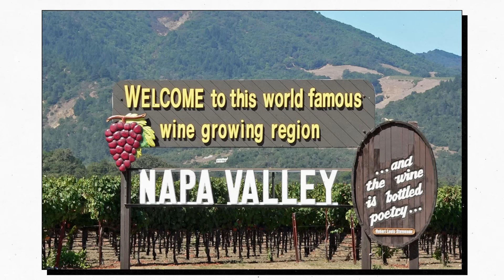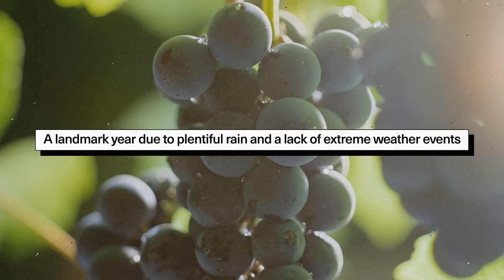The History of Napa Valley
What makes Napa Valley's wine region so special?

Join over 4 million people who read our free daily digest

Napa Valley, known for its luxurious wines and breathtaking landscapes, is a global icon, drawing millions of visitors annually despite contributing only 4% to California’s wine production.

Its rich history dates back to the Wappo people, who called it “Talahalusi” or “beautiful land,” and later saw pioneers like Charles Krug establishing Napa’s first commercial wineries.

Through challenges like the late 19th-century root louse infestation and Prohibition, Napa persevered and transformed, gaining official recognition as one of America’s first AVAs in 1979. Now known for defining vintages and cabernet wines, Napa’s evolution from fertile valley to wine epicenter continues to captivate wine lovers worldwide.

Today, we're diving into Napa’s transformation and lasting cultural impact.

CREDITS:

Script Writer:
August Moon

Collaborator:
Teddy Burkhardt

Video Editor:
Nick Pane

Voiceover:
Arianna Fox